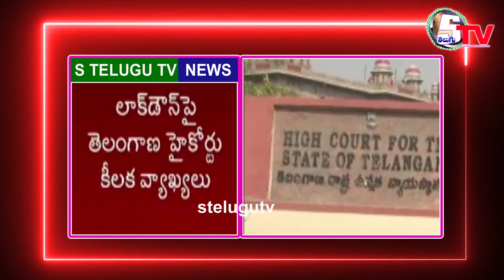సడన్ గా లాక్ డౌన్ అంటే రేపటినుండి ఎలా ..? l Telangana High Court Serious on Government | Today News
Breking News , AP TS news , Today News